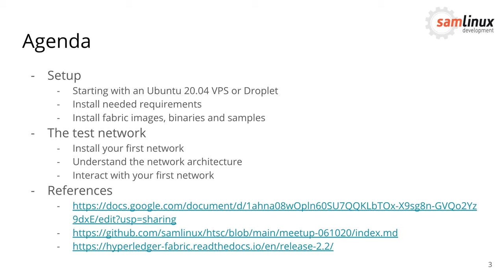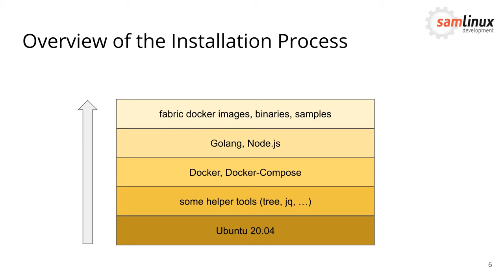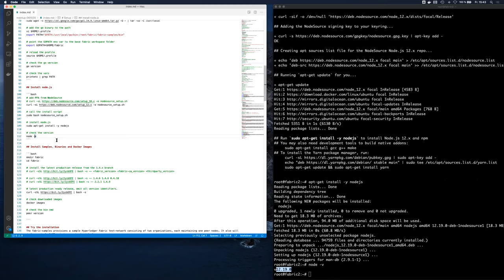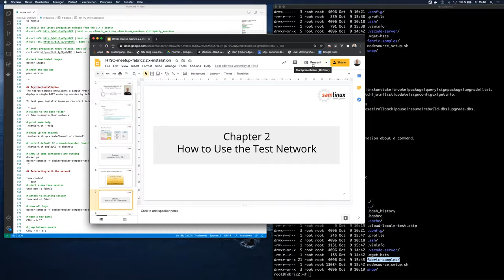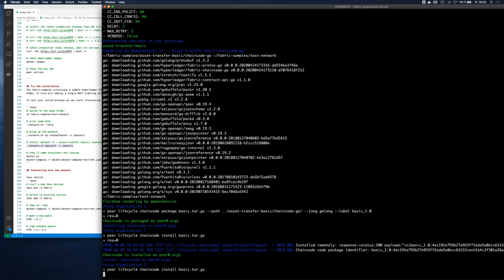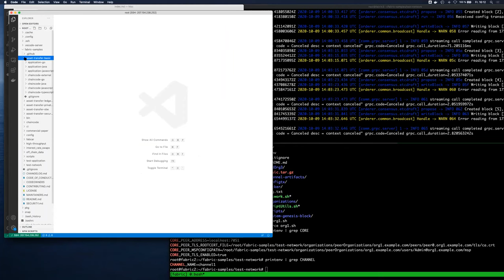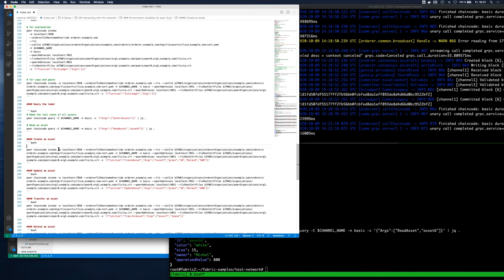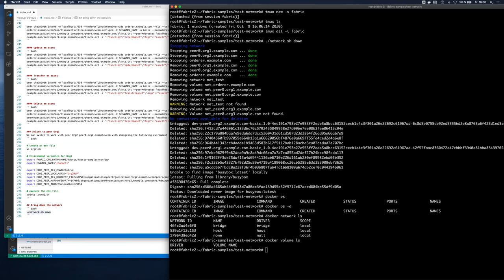How to install Hyperledger Fabric 2.2.x and use the test-network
A virtual Tech Study Circle event hosted by Hyperledger Sweden focused on using the fabric-samples repository to show how to install Hyperledger Fabric 2.2.x and use the test-network.